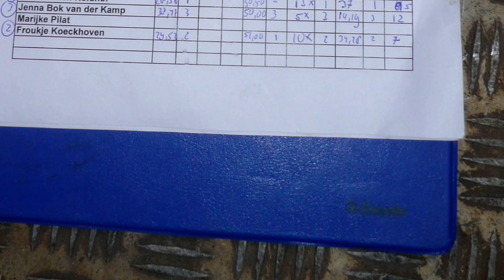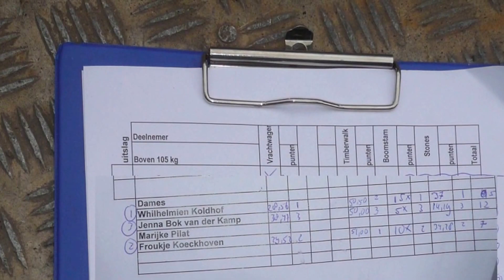Sterkste vrouw van Fryslân 2017.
Willemyn Kolthof.
Jenna Bok van der Kamp.
Froukje Koeckhoven.

Organisatie Louw Louwsma & Wout Zijlstra !
US WURK UITZENDBUREAU.
RESTANT SHOP.
ESB Cathering & verhuur.
FAB riool en wegenbeheer Menaam.
HENK KEUR SCHILDERWERKEN.
SLAGERIJ YDE DE BOER.
DE STIEKEME STOKER.
Wilco Kalsbeek (autobedrijf) Nijland.
CAFE 'T CAFE BOLSWARD.
A.P. van der Feer Sportzaak.
CAFE DE BLAUWPOORT.
BABA grill en steakhouse.
COCO cafetaria.
HONG KONG chinees Indisch restaurant.
Cafe biljart 'T DIEKJE.
Bruin cafe 'T ANKER.